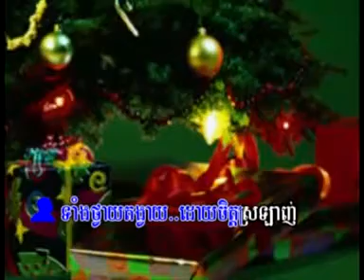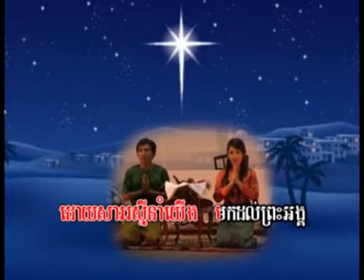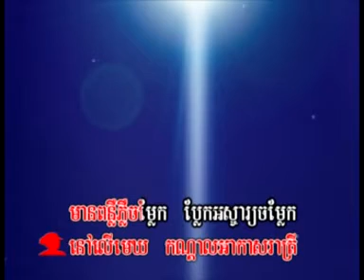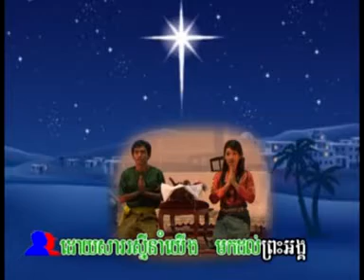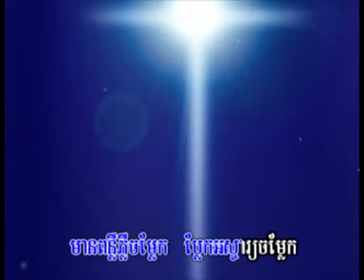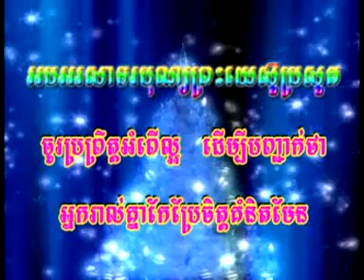03ហោរាមកថ្វាយបង្គំ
ហោរាមកថ្វាយបង្គំជាបទចំរៀងនិយាយអំពីហោរាទាំង៣ដែលស្វែងរកព្រះកុមារយេស៊ូប្រសូតតាមរយះពន្លឺផ្កាយ និង​ បានមកថ្វាយបង្គំព្រះកុមារយេស៊ូផង។